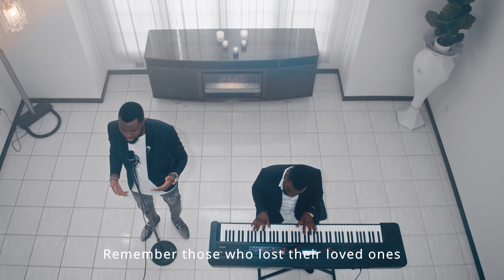HERITIER SEPA - Machozi ya Uvira (Official Video)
HERITIER SEPA - Machozi ya uvira

On April 16 – 17, torrential rains fell in the city of Uvira (South Kivu, Eastern DR Congo) and caused flooding with significant damage.  The flooding killed 40 people, destroyed 3,500 homes, damaged 7 bridges, and displaced 78,000 people.
It’s so sad to face such situation while the world is in the crisis of COVID19 .
GOD comforts Uvira, God comforts my country DRCongo, God comforts the World.
Credits:
Artist: HERITIER SEPA
Video Director: Fred Ebong
Editor: Fred Ebong